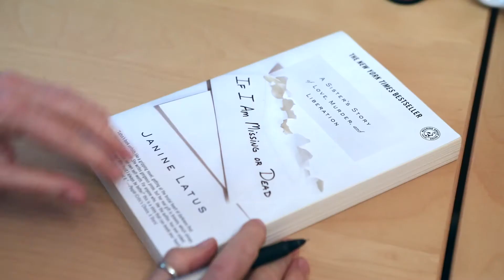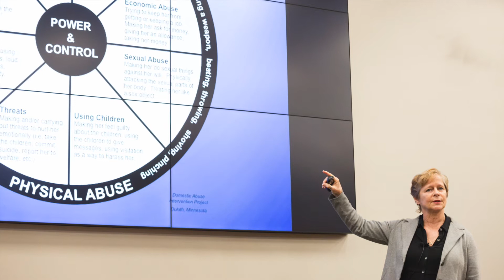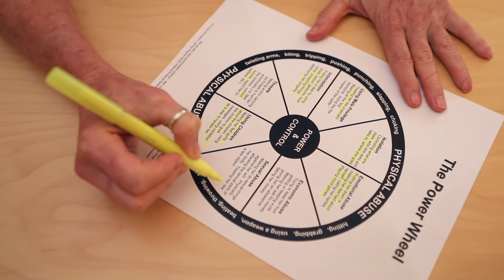Promo Video - Janine Latus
Janine Latus is an award-winning journalist, author and advocate, best known for her memoir, If I Am Missing or Dead: a sister’s story of love, murder and liberation, but Latus has had a long career of satisfying curiosity – her own and her readers’. She has crawled under George Washington’s mother’s chair to count chisel marks and busked on the streets of Chicago to write about what it’s like to sing for your supper. She has galloped the beaches of the Dominican Republic, studied the science of oyster farming and given over an entire evening to the pleasures of a perfect night of sushi, all to gather the kind of you-are-there details that make a story sing.